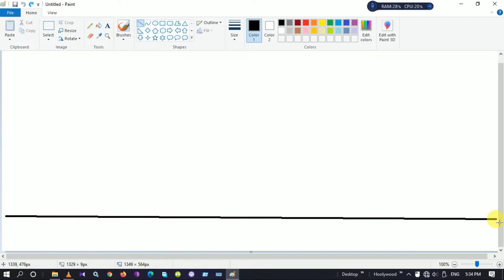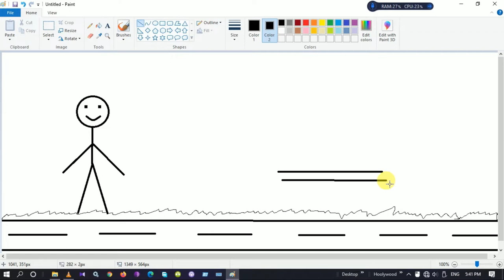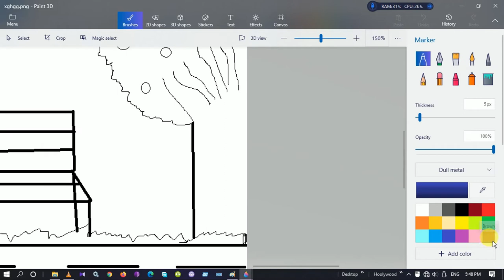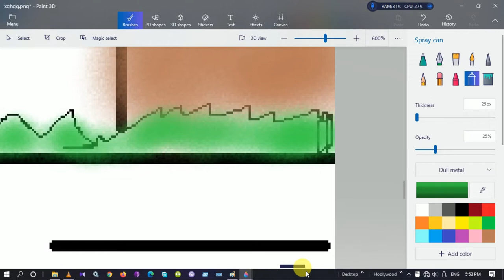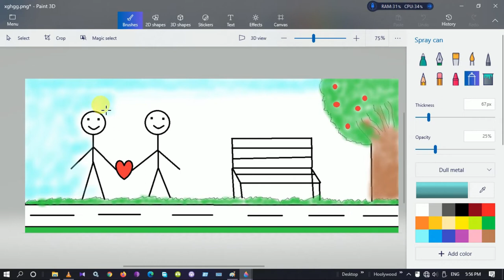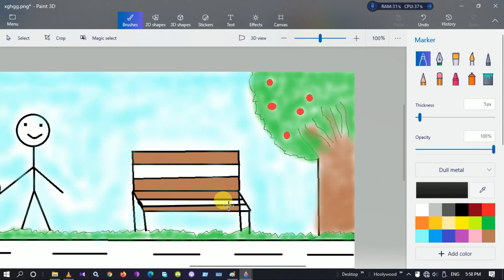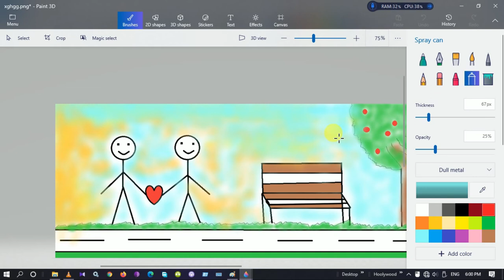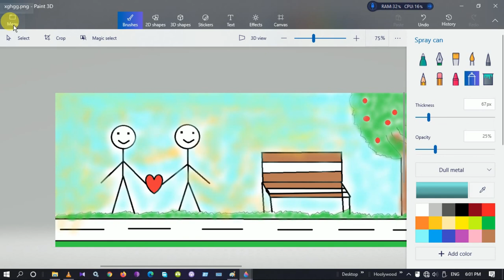Cute Love proposal in painting on Pc | Site | Paint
Cut Love proposal in painting on Pc | Site | Paint
 How to paint or draw on pc or laptop